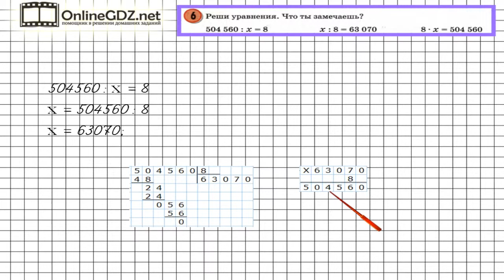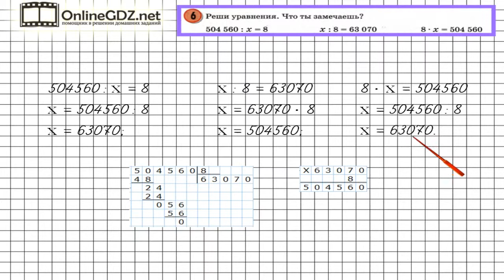Урок 5 Задание 6 – ГДЗ по математике 4 класс (Петерсон Л.Г.) Часть 1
В данном номере решаем уравнения и находим в них закономерность.